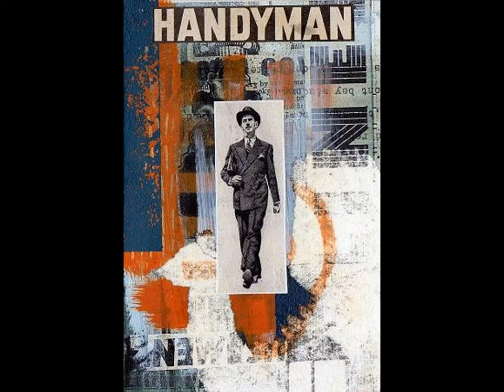Selected Work circa 2010/11 (Part Three) - Simon Kirk